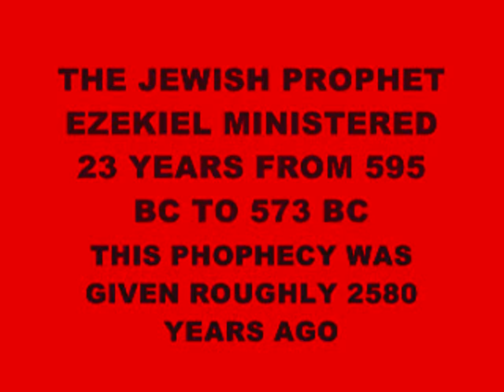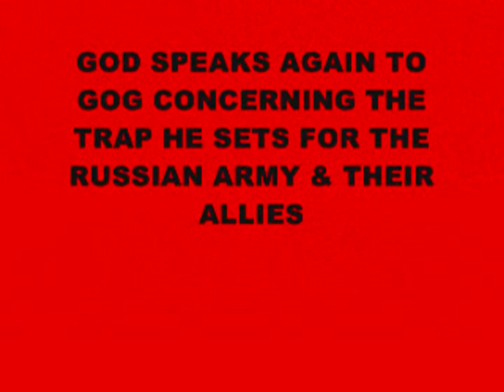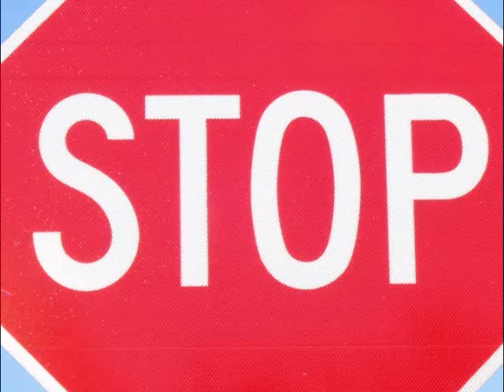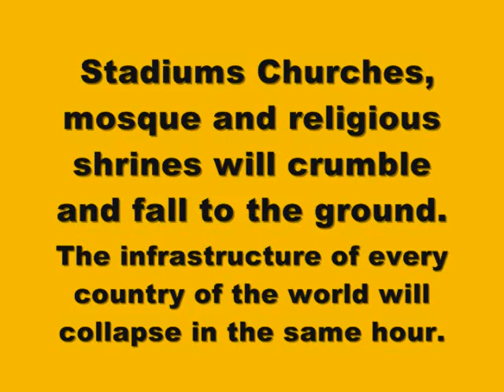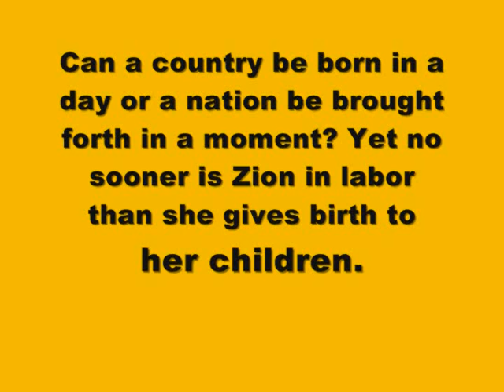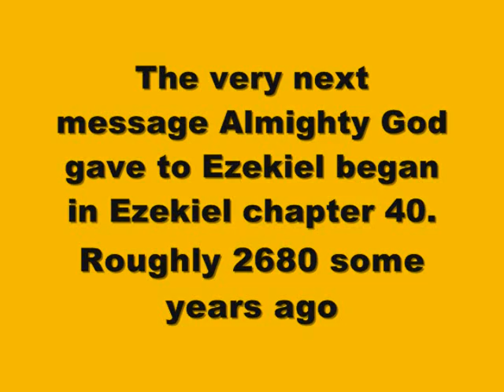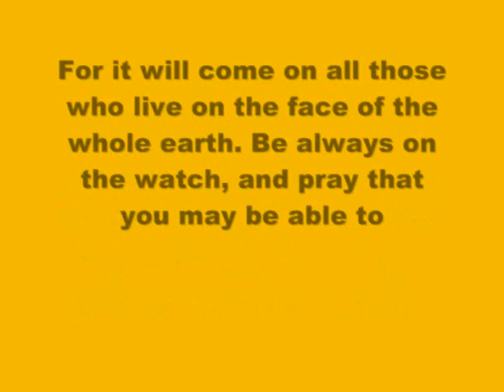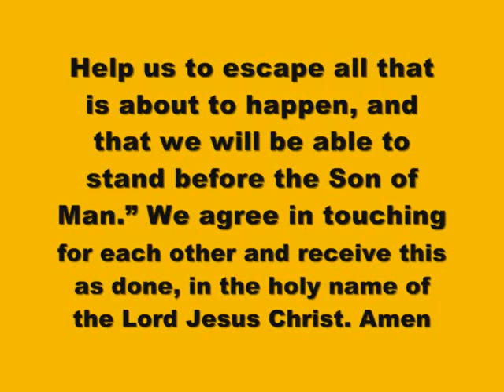MALAYSIA IS FALLING INTO THE HANDS OF THE ANGRY GOD